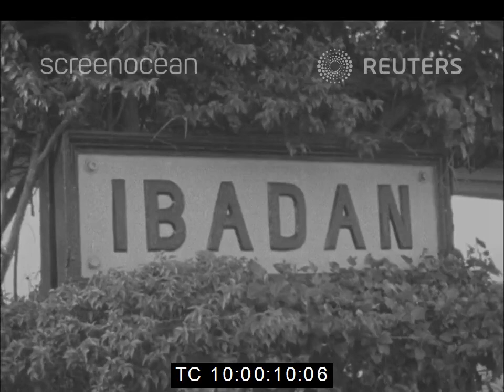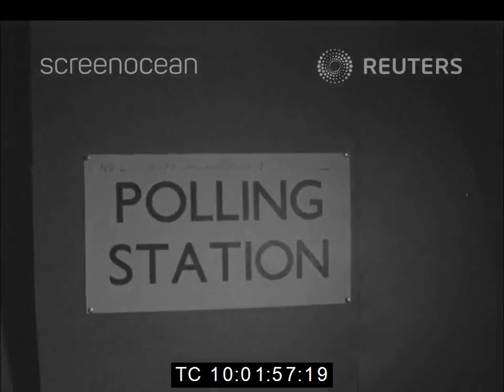"Wild, Wild West" | Police, Troops & Firemen On Duty | Elections in Western Nigeria | October 1965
October 1965.

Footage of scenes from Ibadan, the capital city of the Western Region of Nigeria during the process of electing a new regional government for a tenure of 5 years.

Violence marred the elections despite the presence in force of armed police and troops of the Nigerian Army. The fire service was also called in to douse the results of arsons.

An electoral officer had been killed and two others injured on Sunday, October 11th. Arrests were made for ballot tampering.

There were instances of electoral officers arriving late to the polling stations, while in other cases ballot boxes and papers arrived late.

Source of footage: Reuters News Archive.

NB.

Political violence during and outside the election cycle became common place in Western Nigeria after the split within the Action Group (AG) political party between the followers of the leader Chief Obafemi Awolowo and Chief Samuel Akintola, his deputy.

Akintola went on to form the Nigerian National Democratic Party (NNDP) which made an alliance with the Northern People's Congress (NPC), which ruled Nigeria until the coup of January 1966.

Awolowo in the meantime was arrested and convicted for "Treasonable Felony" in 1963.

The violence was dubbed Operation Wet ẹ" ("Wetie"). "Wetie" was characterised by the commission of arson, lootings and assassinations.

Akintola was assassinated during the military coup of January 15, 1966. Awolowo was released from prison in August 1966, after receiving a pardon from Lt. Colonel Yakubu Gowon, the officer who emerged as Head of State after the violent overthrow of Major General Johnson Aguiyi-Ironsi at the end of July.